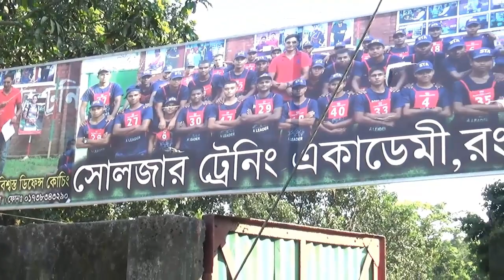ল্যাডার ক্রসিং কীভাবে করতে হয় ? দেখতে পারো সবাই ! issb physical ability test ! ISSB PAT